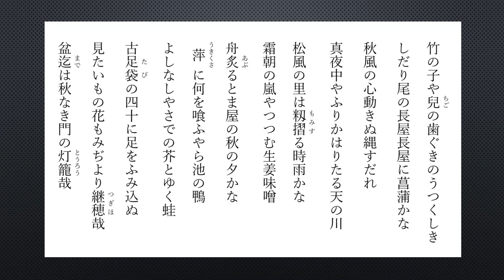服部嵐雪（はっとりらんせつ）の俳句 22句【朗読】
承応3年（1654年）生 ～ 宝永4年10月13日（1707年11月6日）没。江戸時代前期の俳諧師。幼名は久馬之助または久米之助、通称は孫之丞、彦兵衛など。松尾芭蕉の高弟。雪門の祖。